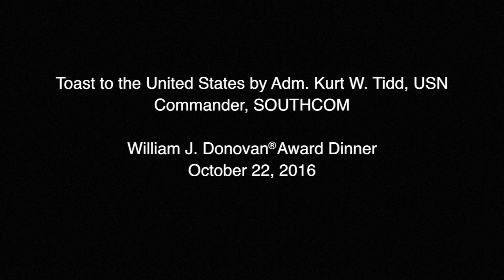Toast to the United States by Adm. Kurt W. Tidd, USN